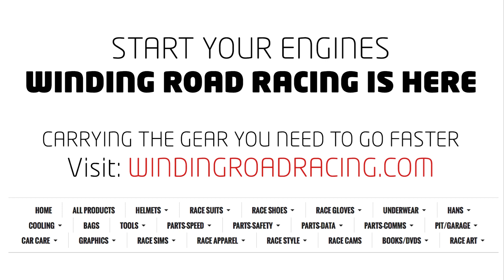2015 Ford Mustang GT Performance Package - MPG Track Day @ Willow Springs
Every year the Motor Press Guild holds their Track Days event, gathering both journalists and auto makers in one spot with the goal of giving both parties the opportunity to connect and allow members of the press a chance to evaluate the latest from the brands that participate. This year had a particularly good turnout, giving us a chance to check out vehicles we haven’t had any seat time in as of yet, as well as one’s we’ve reviewed previously but haven’t had on track yet.
From an apples-to-apples perspective, some of these comparisons are flat-out incongruous – the field here ranges from a 707 horsepower muscle coupe to a four-door family sedan with performance aspirations. But the common thread, and what makes the back-to-back evaluation worthwhile, is the Big Willow course at Willow Springs International Raceway. With a fair amount of elevation change, sweepers, demanding tight corners, and a massive front straight, Big Willow is a great opportunity to see how each of these vehicles behaves when driven beyond what’s feasible on public streets.